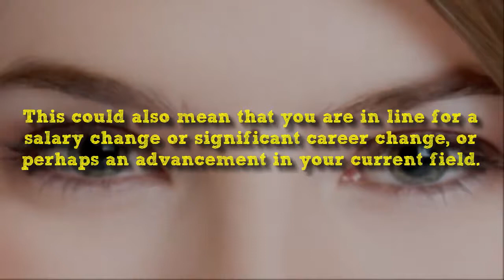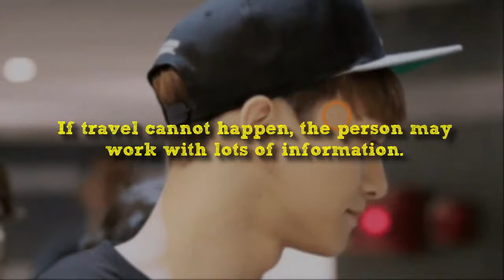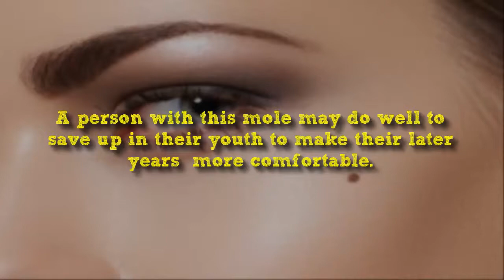If You Have Moles On One Of These 7 Places On Your Body | It has marvelous meaning.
The Eyebrow Mole:
The mole in between your eyes could mean that you will advance in your current or future career. If you currently have a career, it could mean that you will soon have the opportunity for job advancement.
This could mean a promotion, or perhaps a job offer in a new industry or career you have been applying to for some time.
This could also mean that you are in line for a salary change or significant career change, or perhaps an advancement in your current field.

The Temple Mole:
In Chinese belief the part of the face called the temple is known for predicting travel or migration. A mole on the temple points to a prediction for travel or even for moving to a far off land. A person with a temple mole may be happy seeking out a job that lets them travel abroad regularly. If travel cannot happen, the person may work with lots of information. Good mole placement indicates that positive news or goods will come from travel.

The Mole Between Three Features:
A mole placed between three facial features, or the ‘home sector’, points to a jack of all trades. This is a person who is versatile and able to gain skill and fame in many fields. A person with this mole will need to be careful to keep family harmony. They may suffer from grief and unhappiness from argumentative tendencies with relatives and close friends.

The Cheekbone Mole:
This is a mole that points to a person with some influence in their chosen field. If well-placed the person will gain wealth from it. A poorly placed mole may point to poor character which leads to poverty. A person with this mole may do well to save up in their youth to make their later years more comfortable.

The Upper Lip Mole:
This is the mole of the lifelong flirt. Easy loving and a large family will lead to great happiness. The upper lip mole tells of a person who can expect to lead a nearly charmed life. They will have no lack of fine clothing and good food. Nor will they have a lack of friends. Their charm and genuine personality will keep all around them happy.

I Hope These Tips Can Help You Do You Know Any Other Effective Remedies Which For You Please Share With us.